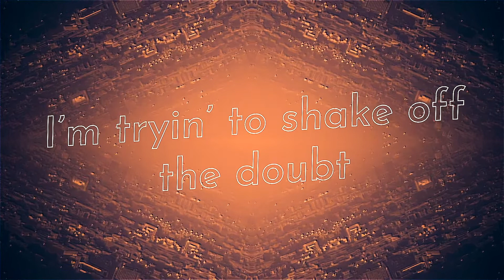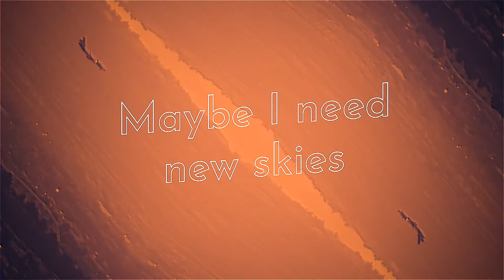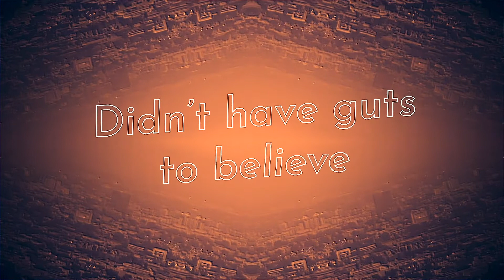NSH - California ft. Jaksch (Lyric Video)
Stream 'California'

Produced by: K15 Music, Simon Stenström

MUSIC
Written by: Eric Wictor, Beatrice Jaksch, Gabriel Pettersson
Produced by: NSH, Gabriel Pettersson, Beatrice Jaksch
Mix by: Eric Wictor
Mastered by: Cuttingroom